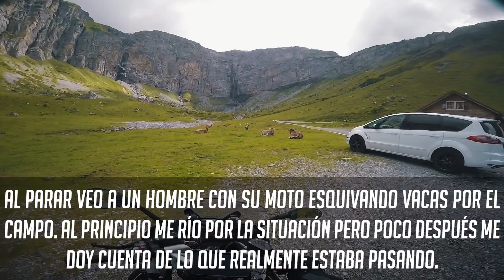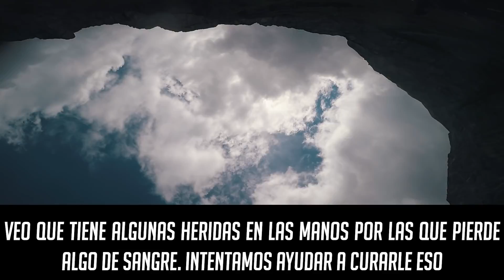Y VOLÓ, PERO ESTÁ BIEN - AUSTRIA EN MOTO DÍA 7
Siempre me he preguntado qué pasa cuando en un puerto de montaña te pasas de largo una curva. No suelen existir grandes sistemas que eviten que acabes volando como una paloma. La respuesta la vive en sus propias carnes un Alemán que por suerte ha salido ileso de la experiencia.

Y entramos Suiza otra vez.